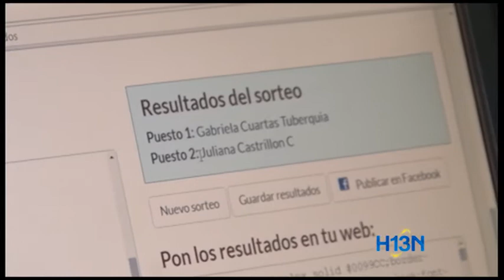Estos son los ganadores para la obra Caliente Caliente